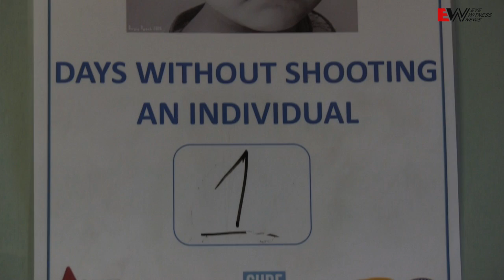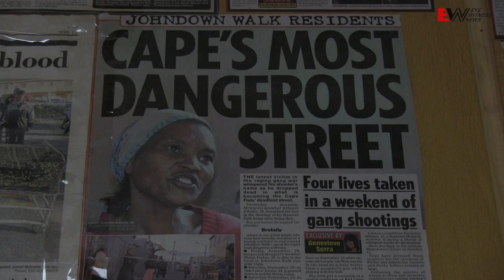Ceasefire: A shot of hope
An area plagued by gangsterism, Hanover Park has seen a major reduction in gang-related violence since the inception of the Ceasefire Project in January 2013. EWN investigates.